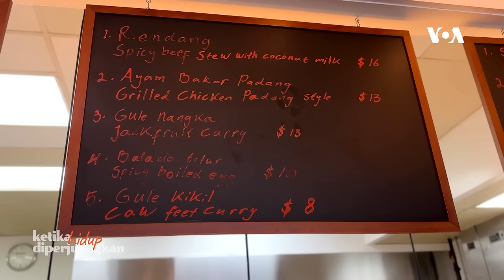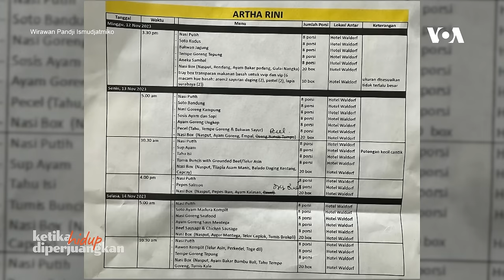Buka Restoran di Ibu Kota AS, Modal Nekad Dan Tabah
Apa yang kamu bayangkan kalau ingin punya restoran di Amerika dengan modal terbatas?

Artharini, diaspora Indonesia setelah hampir dua puluh tahun menggeluti dunia kuliner di Amerika, akhirnya bisa mewujudkan keinginannya untuk punya restoran

Bisnisnya bernama Artharini Indonesian Restaurant, menyajikan makanan Indonesia halal.

Dia tidak menyangka bahwa dia dan suaminya akhirnya memiliki usaha sendiri, karena merasa mereka tidak mempunyai uang modal berbisnis. Awal menyewa lokasi restoran pun mereka dapatkan dari menjual mobil dan juga asuransi jiwa mereka.

Artha memulai bisnis kuliner dengan melayani katering warga Indonesia di kawasan ibukota Washington, DC. Usahanya mulai banyak dikenal dari mulut ke mulut. Perlahan katering mulai dikenal sehingga dipercaya untuk menyediakan makanan untuk beberapa lembaga besar dunia seperti IMF, Bank Dunia, bahkan juga dipercaya untuk menyediakan makanan untuk Presiden Jokowi.

Bagaimana jatuh bangun Artharini, kita ikuti di podcast Ketika Hidup Diperjuangkan.

Serial podcast video "Ketika Hidup Diperjuangkan" mengangkat cerita inspiratif warga keturunan Indonesia yang tinggal di Amerika.

Tinggal di Amerika sering diidentikkan dengan kehidupan yang nyaman dengan kesejahteraan finansial yang lebih baik. Sebagian benar, sebagian tidak sepenuhnya benar.

Kami ajak Anda melihat perjuangan di balik kehidupan diaspora Indonesia di Amerika, apapun capaiannya dan pahit-getirnya lewat serial video podcast ini, dan berbagi inspirasi bahwa dalam susah dan senangnya hidup, selalu terdapat peluh perjuangan.